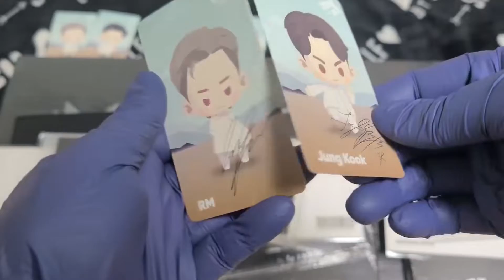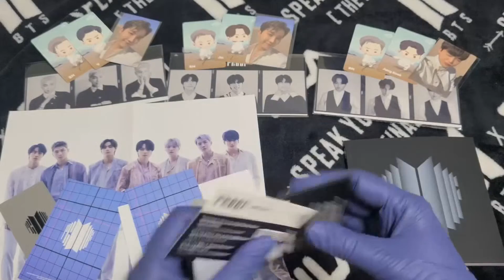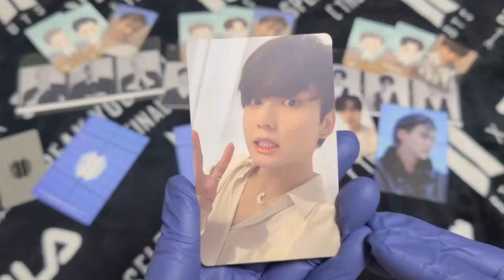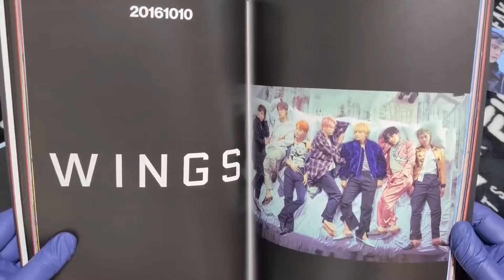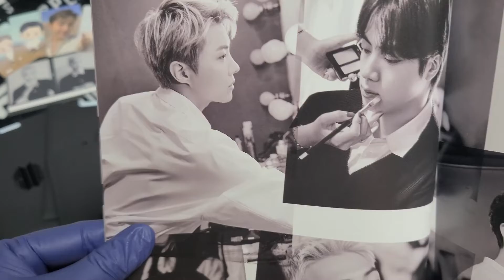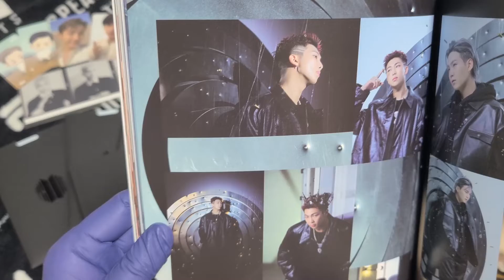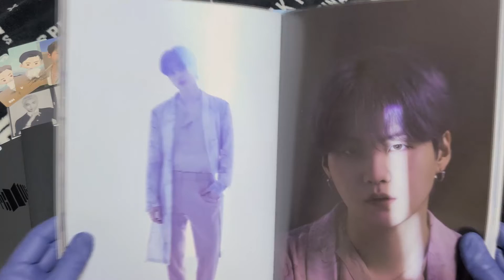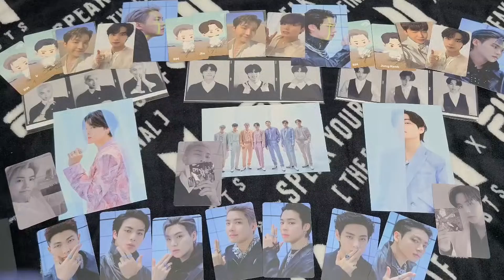[BTS] 방탄소년단 Proof 언박싱 앨범깡 ~! (위버스샵 version)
방탄소년단 앨범 프루프 언박싱 포카 언박싱 위버스특전 럭키드로우